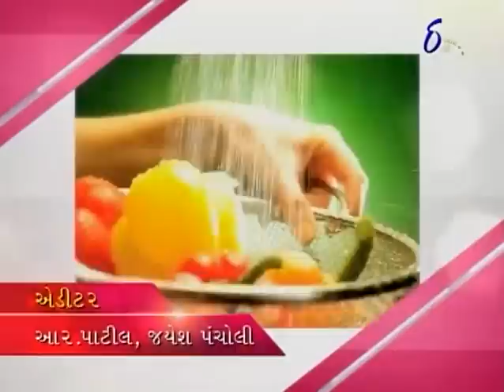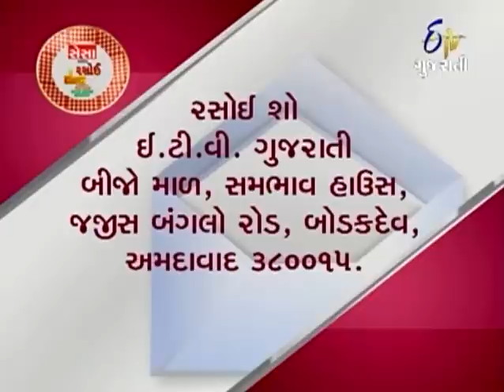Rasoi Show - 14th October 2013 - Full Episode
Aditi Dixit invites the cooking expert Jenish Parmar, who prepares Saurashtra's signature cuisines. she prepares Khajur Marcha na Bhajiya Ane Rajkot ni Chutney, Aakhi Dungri Ane Vanela Gathiya nu Shak, Methi na Rotla Ane Vagharelu Dahi and Gadi Kadhi. To learn how to prepare these mouth-watering dishes, watch the entire episode.

A cookery show (રસોઈ શો), where guest chefs share recipes of mouth-watering vegetarian dishes from around the country as well as the world.